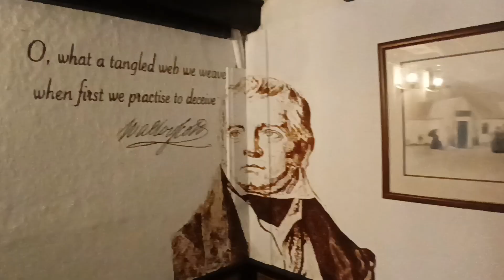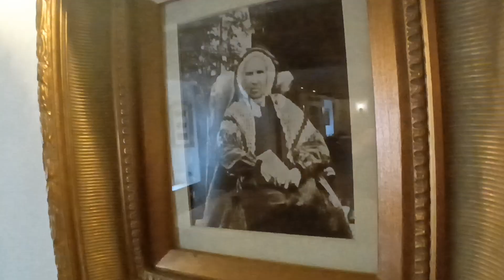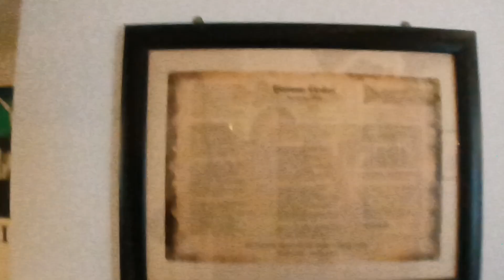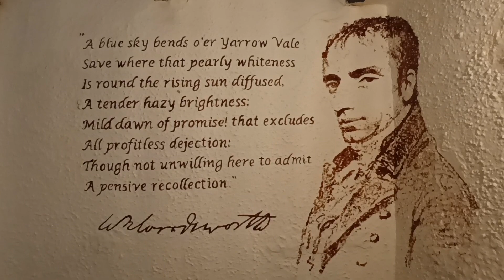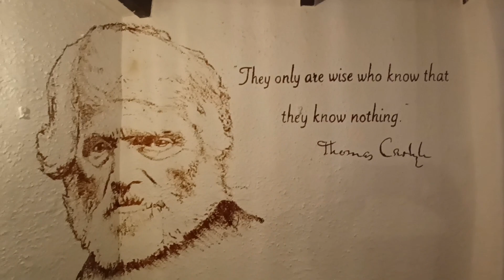TIBBIE SHIELS INN, St MARYS LOCH